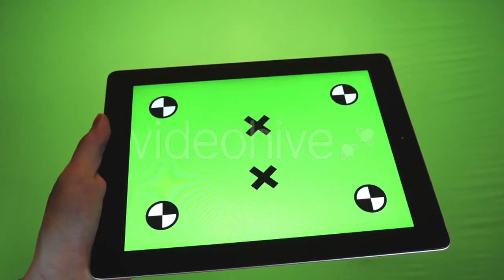Colleagues Watching Data On The Tablet. Staircase - (business-corporate) Stock Footage | Mega Pack